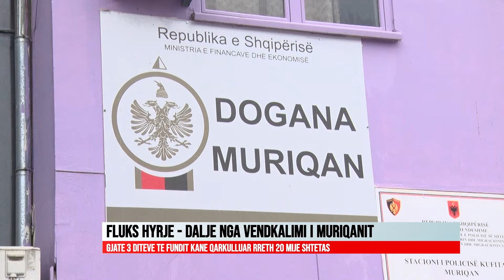FLUKS HYRJE - DALJE NGA VENDKALIMI I MURIQANIT